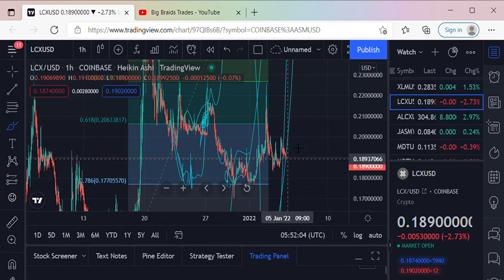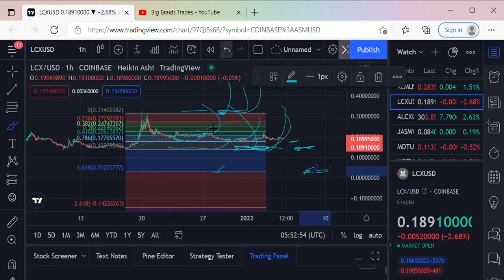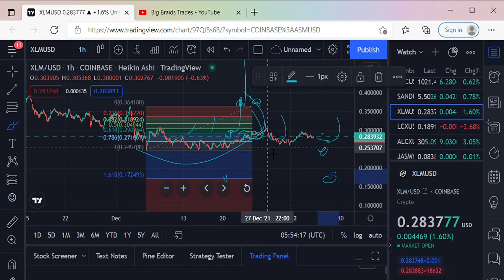JASMY, ALCX, LCX, XLM